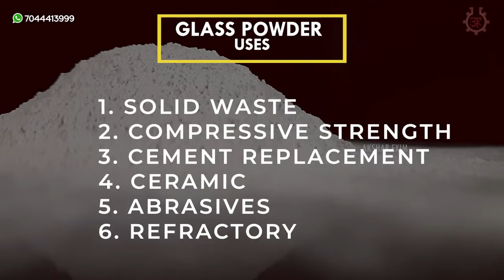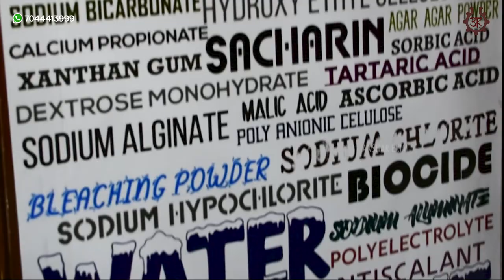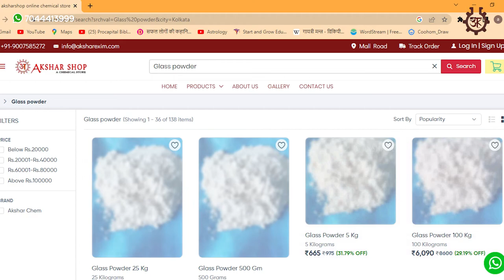Glass Powder | Glass Powder Uses | Glass Powder Business | Glass Powder Seller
Buy Links for Glass Powder:-

Glass powder is an extremely fine powder made from ground glass which is of - white in colour. It is a compound having sodium oxide and silica which forms a glassy solid and is readily soluble in water. This product is of Industrial Grade.